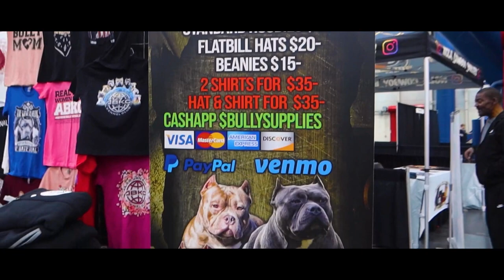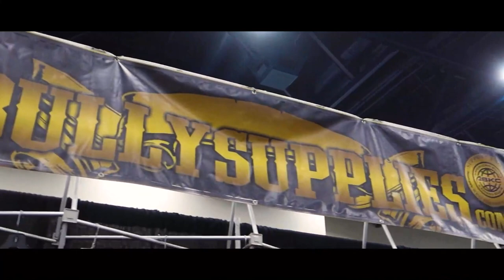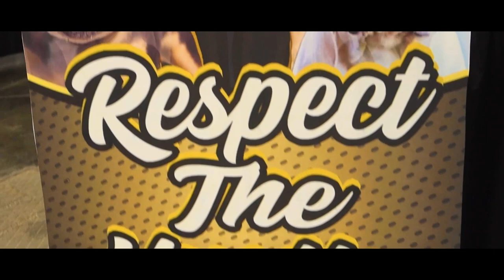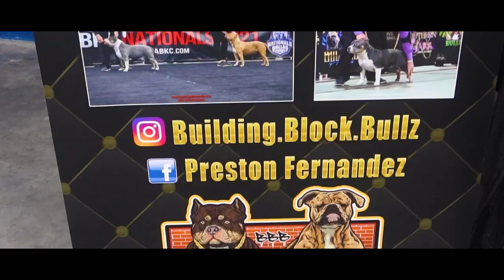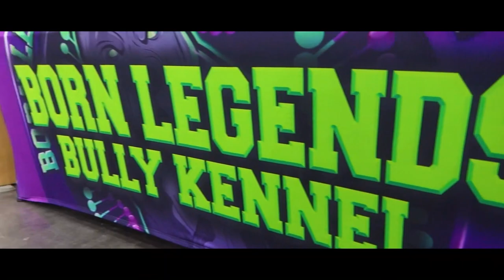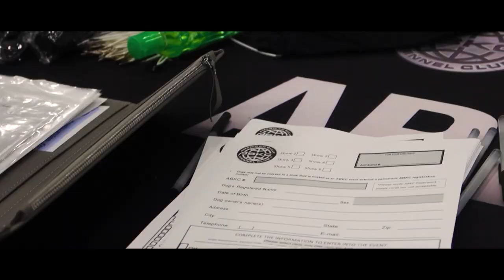ABKC NATIONALS 2022 HOUSTON, TX | DOG SHOW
2022 ABKC NATIONAL RE - CAP .